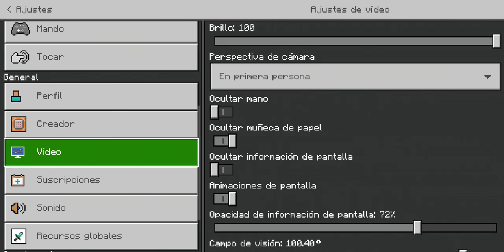Minecraft Mapa One chunk #2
Se fue el audio XD